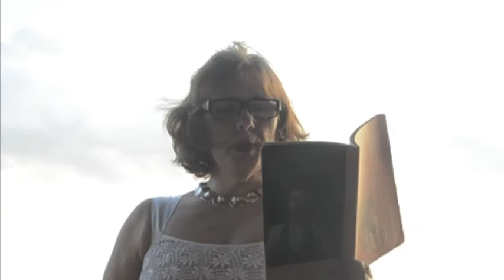Nathalie et le sport, lecture + posing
Nathalie Gassel lit (2015) un extrait de Construction d'un corps p. Editions le Cercle d'art, Paris & Revue de l'Université de Bruxelles, 2005
extrait lu :
"La géométrie entre le corps et l’acier fait que l’on réinvestit la surface de la peau. On y imprime le mouvement. On refait les mêmes gestes, se réassoit sur les mêmes bancs, levant encore la fonte, horizontalement, perpendiculairement, verticalement. Les bras, les pectoraux, le dos, successivement se rengorgent, s’arrondissent, se courbent, émettent des sinuosités plus acérées. Une fois le travail accompli de la transmission de la pulsation, du reflux du sang vers le muscle, éternel retour du mouvement libérateur, catalyseur de la force - il se reconquiert pour ne pas se perdre, se refonde dans la matière première de l’effort - pour reparaître flamboyant. Ravivé le corps travaillé et sculpté! En empoignant le court cylindre de métal froid, à partir de ce geste, par ce contact, l’effort vigoureux crispe puis raidit le muscle. Je prends vie." Nathalie Gassel
© ® texte, Nathalie Gassel